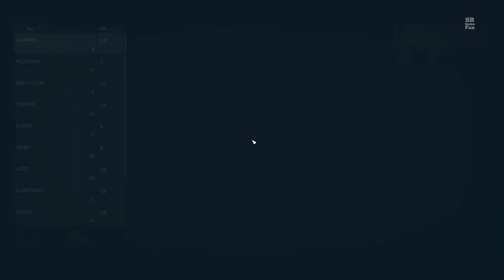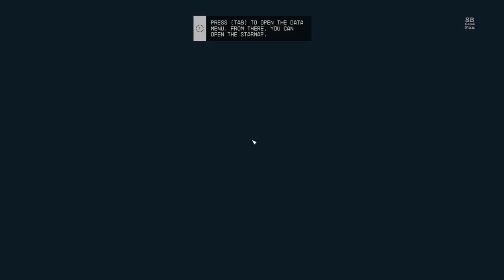Starfield | Episode 2 | Crimson Pirate Fleet Captain on Kreet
Happy Starfield Monday! On today's episode, we join up with Vasco, learn the ropes of spaceship combat and then we have to make our way to Kreet to eliminate a Crimson Pirate Captain! :)

Episode Breakdown
00:00 Welcome back
03:35 Quick look at our menu screens, Skills
05:32 Our inventory
06:29 Missions tracker
08:58 Ships Cargo
11:27 Into orbit
12:15 Ship tutorial
14:41 Ship combat training
16:07 More space combat
18:16 Space travel
20:30 Eliminate the Crimson fleet Captain
22:47 Scanning the environment
25:32 First alien creature
29:50 Entering the abandoned facility
37:32 Dead scientist
43:02 Pirates!
47:28 Xenowarfare scientist notes
54:45 Lockpicking in Starfield
1:00:00 We leveled
1:07:22 Encumbered and Inventory management